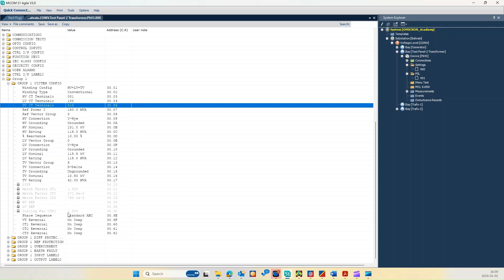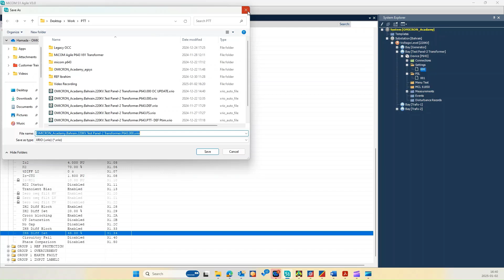Part 2.1: Configuring GE MICOM P643 for 3-Winding Transformer Diff. Protection | Micom S1 Agile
In this tutorial (Part 2.1), we walk you through the process of configuring the GE MICOM P643 protection relay for 3-winding transformer differential protection. Using the Micom S1 Agile software, you’ll learn how to set up the necessary parameters and export the configuration as an X-Rio file. This file can then be imported into OMICRON Test Universe software for comprehensive testing. Whether you're new to relay configuration or looking for a refresher, this step-by-step guide provides everything you need to get started.